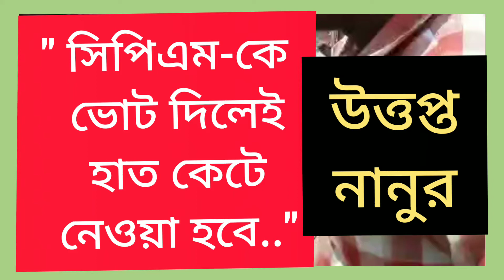নানুরে সিপিএম প্রার্থীকে ভোট দিলে হাত কেটে দেবার হুমকি//West Bengal Election 2021// Nanur Birbhum//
Created by DESH BHABNA TV